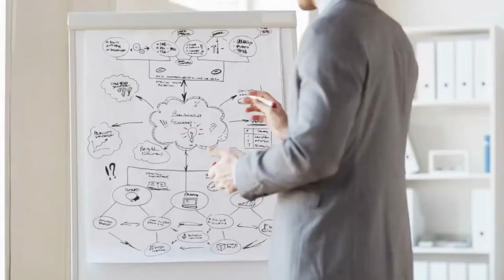How can a therapist approach a client that shuts down easily and every topic seems overwhelming ?